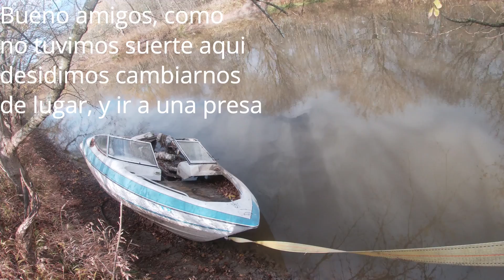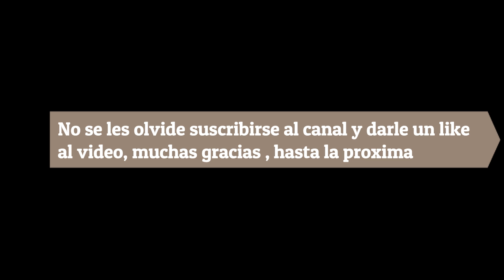Pescando en una nueva aventura